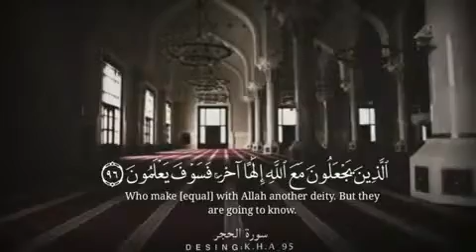تلاوة مختارة من سورة الحجر ،للقارئ هزاع البلوشي